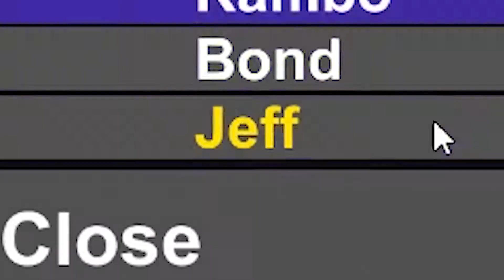PUNCHING INNOCENT CITIZENS| Let's Play, Broke Protocol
I thought I always needed to go to the bank and buy some money...

mynameajackson